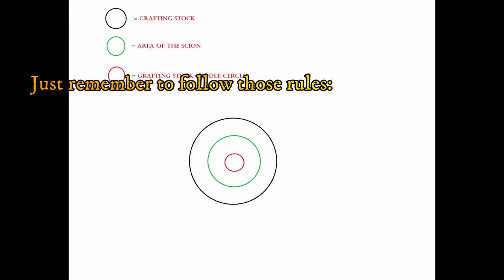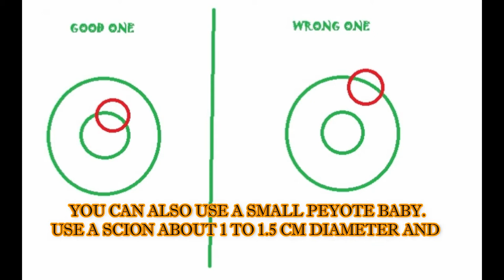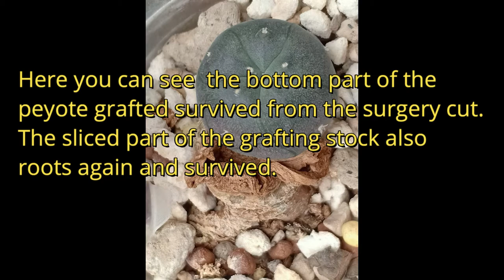Grafting mature peyote. How to graft your lophophora.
How to graft peyote for fast grow.
To know more about how to graft your favorite cactus.
Here I talk about how to grow good looking Lophophora williamsii Cactus plants.